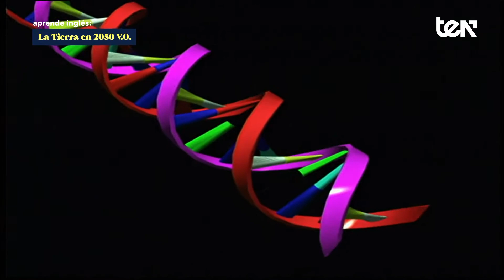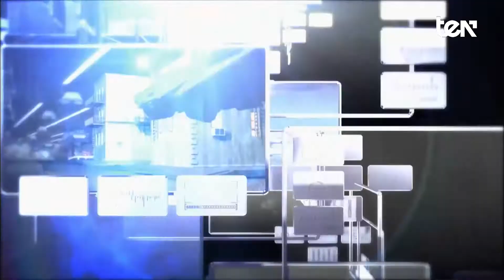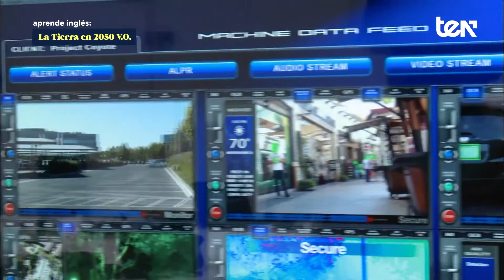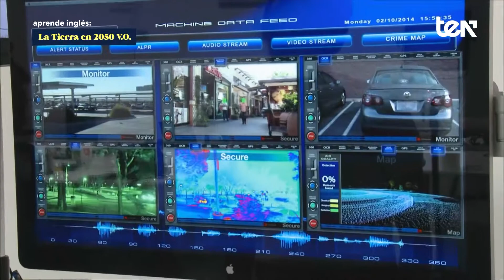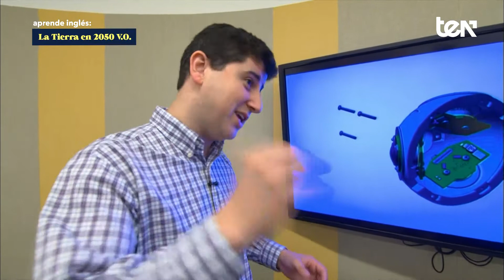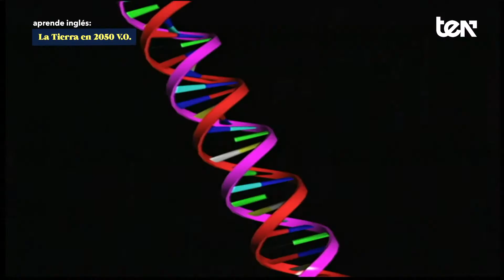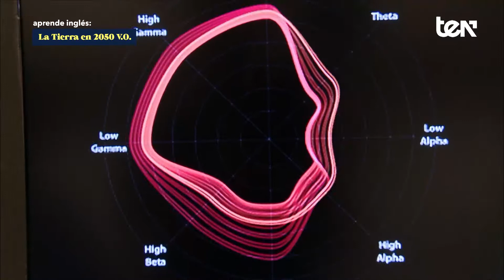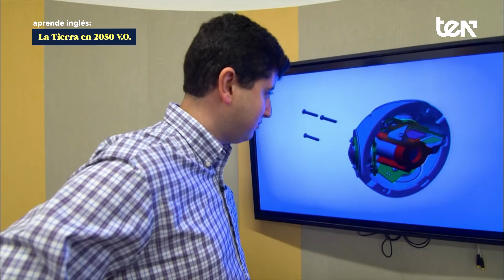La Tierra en 2050 (V.O.) - Cap. 5: Investigación criminal | TEN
¿Cómo será el mundo en el año 2050? ¿Hasta qué punto habrán avanzado la ciencia, la tecnología, la ingeniería o las matemáticas? Si tú también te planteas qué futuro nos espera, deberías ver este programa.

Un viaje futurista en el que, acompañado por diferentes expertos, podrás reflexionar sobre el futuro que nos depara La Tierra en 2.050. ¿Estás preparado para conocer el futuro?